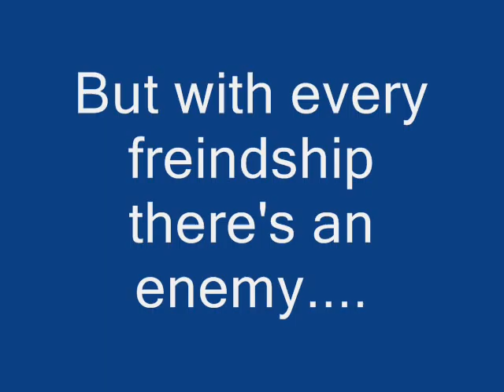Hiro/Ando- You've Got A Friend In Me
This video is about Hiro and Ando and is just for fun. The bit at the end I made up as I had some Sylar pictures I wanted to use and I thought it would fit well lol.
Song: You've Got A Friend In Me, The Encounter.
In case, you didn't know the songs are from Toy Story and Kingdom Hearts.